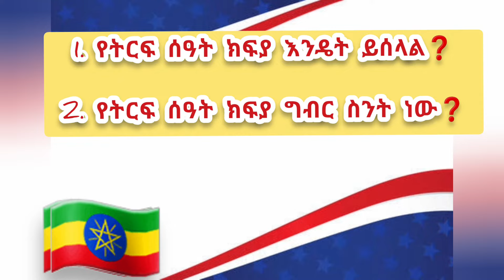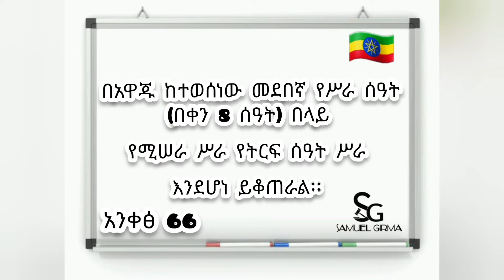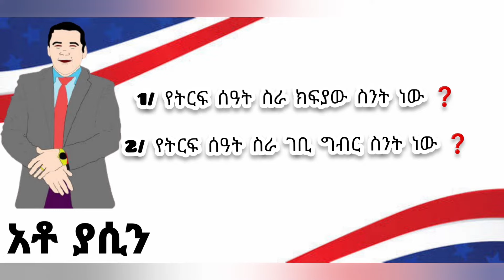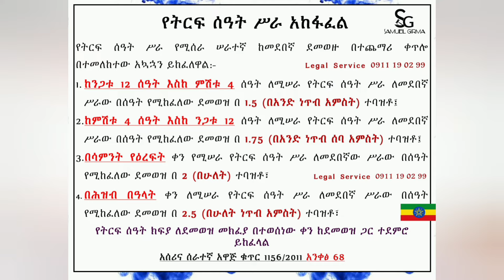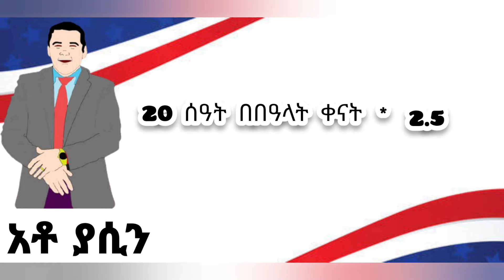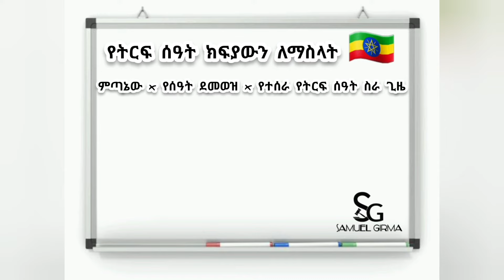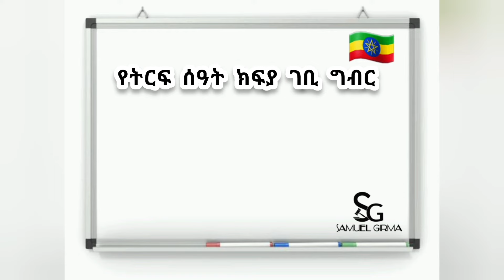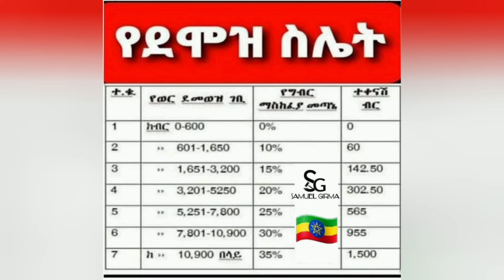🔴 የትርፍ ሰዓት ክፍያ አሠራር | Overtime Payment Tax | SAMUELGIRMA ⤵️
📌  የትርፍ ሰዓት ክፍያ አሠራር እና የግብር ሁኔታ እጅግ ጠቃሚ መረጃ

🔴ሄለን በድሉ ስለ መሰረት መብራቴ አወጣች የተባለው አሳዛኝ ሚስጥር | Seifu on EBS